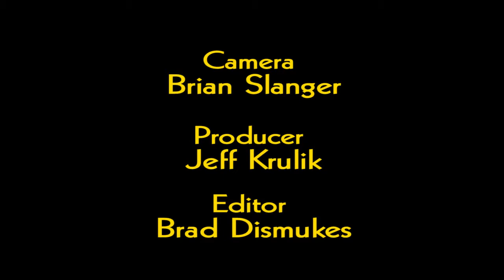Preakness Memory: Ryan Fogelsonger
Ryan Fogelsonger, one-time Eclipse Award winning jockey for the nation's top apprentice, talked with The Racing Biz about his two Preakness mounts (Cherokee's Boy in '03, Water Cannon in '04) and the experience for a Maryland boy of riding Preakness day.